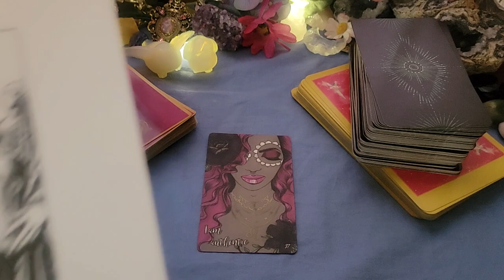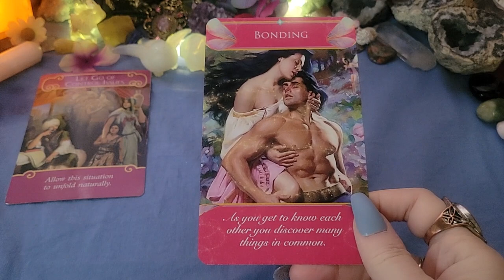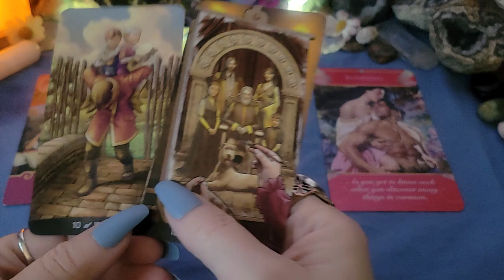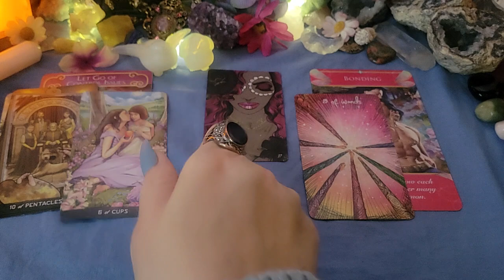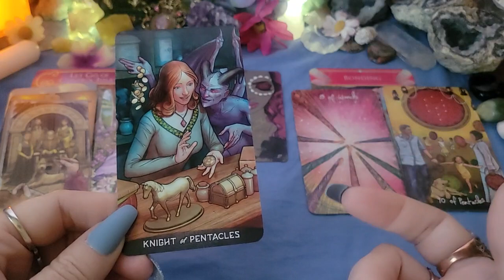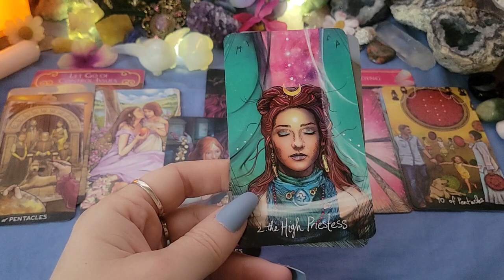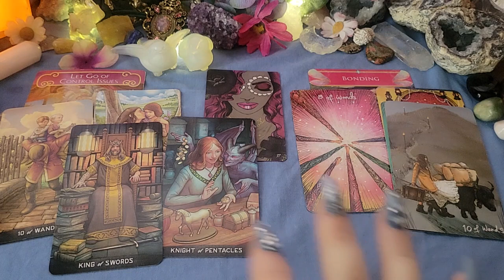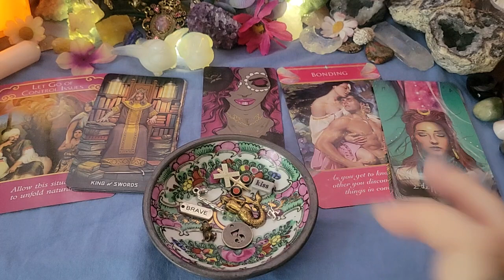🔥💫 Twin Flame 💫🔥; June ; ♌ Leo: OPEN and Honest Communication!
I am excited to present this new monthly series that dives into the depths of the Twin Flame relationship by zodiac sign. You are welcome to look at any reading of any sign to get an amazing, almost personal view of the progress of your connection. Please check out the playlist in this series as they are released and all other Twin Flame related videos and pick-a-cards I have to offer at your leisure.

thumbnail zodiac artwork by: Fernanda Suarez

Links:

❗NEW❗

🥳 JOIN! 🎉

💫🎁🎊🎉❗ETSY SHOP❗🎊🎉🎁💫

👑 Goddessprovisions
Please use this link to purchase this amazing product:

🌠Amazon wish list: